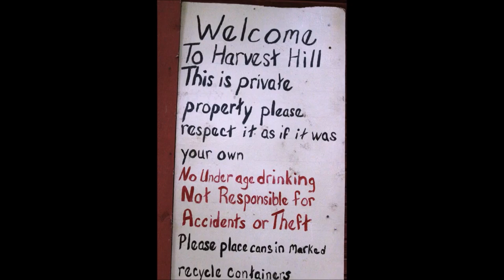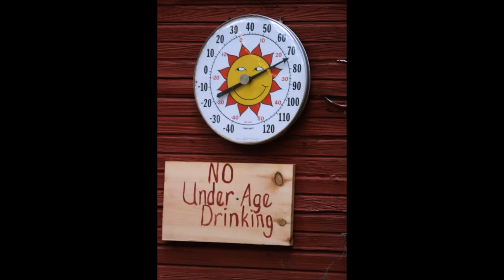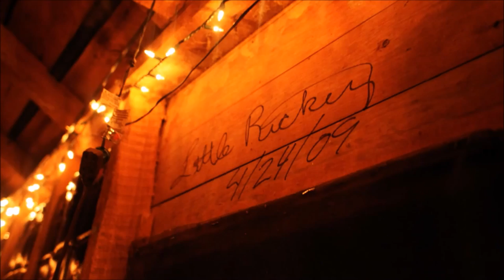Stoutiefest!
A collection of photos from various Stoutiefests and Rowdy Stoutie fundraisers

Snippets of performances from:
Gypsy Jug Band
Good n Stout
Grimstone
Chad Rhinehart and the Steady Hearts
Little Bohemian Lodge
The Quasimojo
The Strung Up Bluegrass Band
Hellnaw
Chowbox
Defy the Tyrant
Billy Wardlow
Uncle Mont's Quandry (did I spell that right?)
Idiot Fun Club
Appalachian Intellect
Pointless Pleading
Jesse Wilkes
and more (adding to the list as I remember them)

Soundtrack in order:

Gypsy Jug Band - Compass

Little Bohemian Lodge - Fight Song Part Dukes   at 4:27

Little Bohemian Lodge - Take a Hike   at 7:12

Gypsy Jug Band - Hold the Light     at 9:48

Cheap Wine & Bread - Damn Your Eyes   at 14:27

Gypsy Jug Band - Sugarloaf Mountain    at 18:23

Lotus - Behind the Midwestern Storefront   at 26:07

Ronald Jenkees - With Water and Light    at 31:41

Little Bohemian Lodge tracks recorderd by Hopetown House Studio